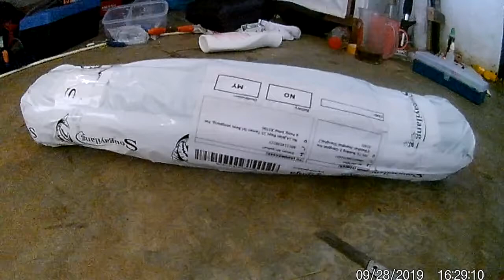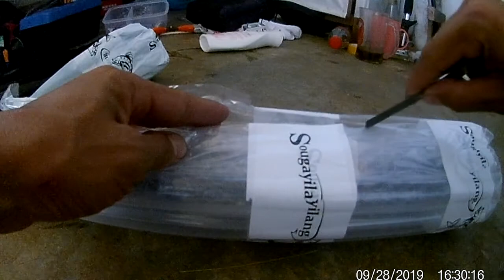UNBOXING joran murah tapi bukan murahan|| harga murah meria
KIM ANGLER

Assalamualaikum
Sahabat angler dimana pun berada
Semoga kita di beri kesehatan dan kesabaran dalam hal memancing ikan
aamiin

Bantu Chanel ini supaya bisa bertahan lebih lama lagi dulur dulur

Mancing Ikan